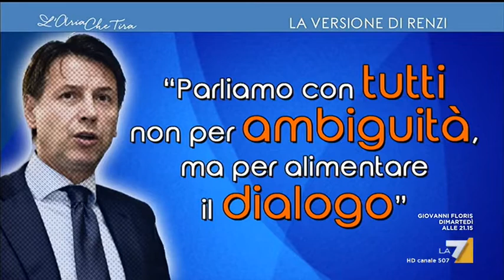Matteo Renzi sulla Libia: "Italia batti un colpo, Europa facci vedere se ci sei"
Libia, Matteo Renzi: "Tavolo di Conte ottima idea, ma la cosa è importante che si vada con un'idea chiara, la mia è: l'Italia non può girarsi dall'altra parte. Abbiamo un grande ruolo in Africa, nel Mediterraneo e soprattutto in Libia. La ricomposizione tra Serraj e Haftar non credo sia possibile, dico solo: no all'influenza turca in Libia. Italia batti un colpe, Europa facci vedere se ci sei"